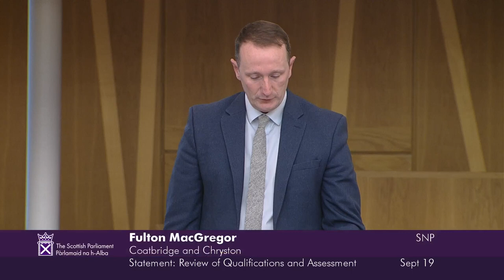Ministerial Statement: Independent Review of Qualifications and Assessment - 19 September 2024